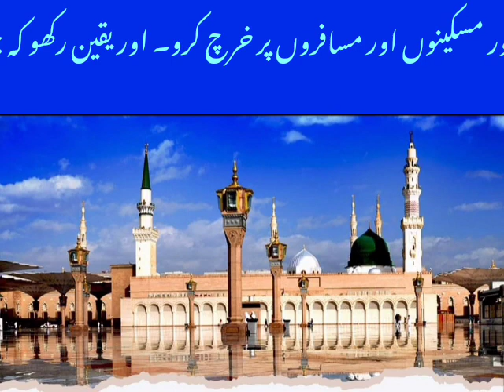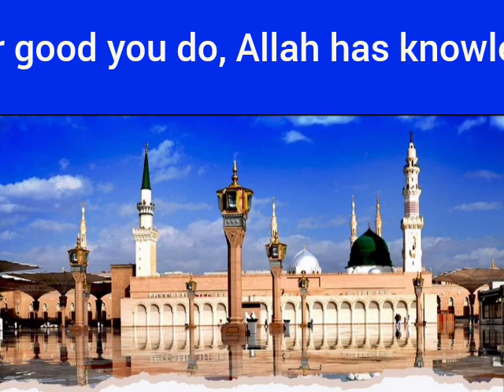August 12, 2023